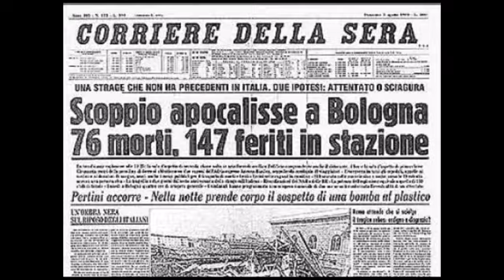La Strage di Bologna del 2 agosto 1980 - Per non dimenticare.